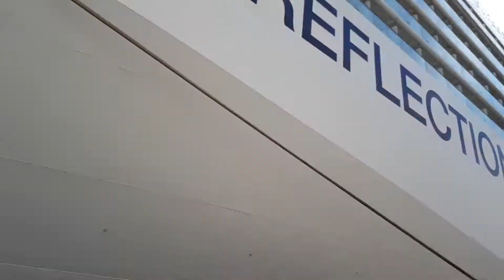Путешествие на лайнере 2017